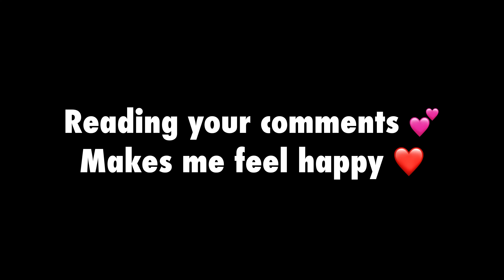😭💔MY GIRLFRIEND& PHAROAH CALL ME NOOP🥵BEST REVENGE GAMEPLAY🔥|SAMSUNG,A3,A5,J2,J3,J5,J7,S5,S6,J1,XMAX